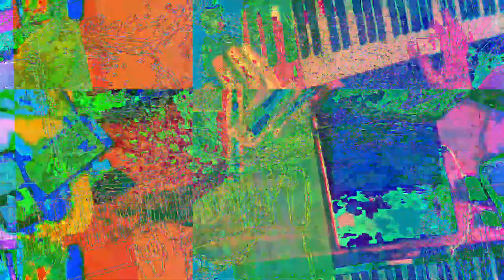[EPILEPSY WARNING] Movie 23 05 29 21h58m27s